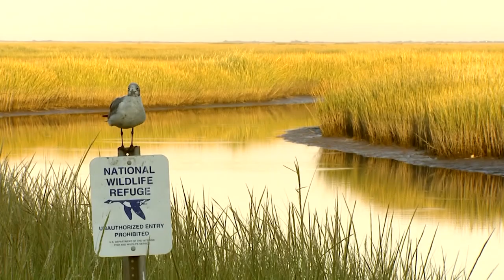Meditation and relaxation music video with birds sound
Meditation and relaxation music video with birds sound. Relaxation music for stress relief and healing. Relax your mind, body, soul and spirit.

This music is great for meditation, calming the mind and body, and this music is also suitable for good sleep or to help you study.